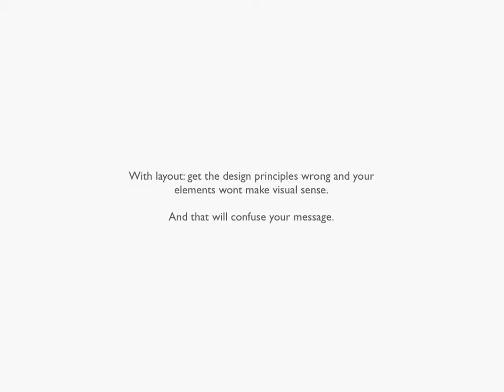9 Part 3 Basic Tools 1 Converted